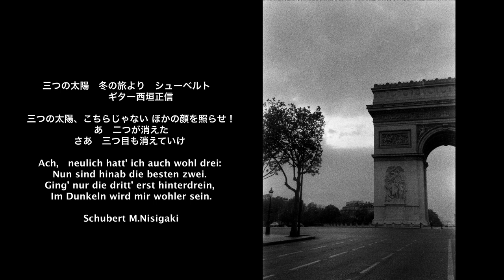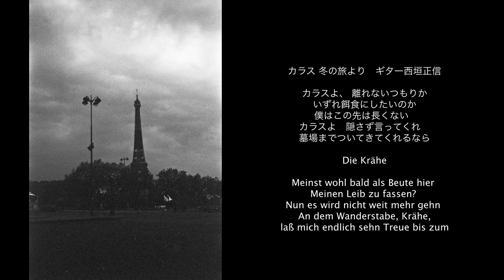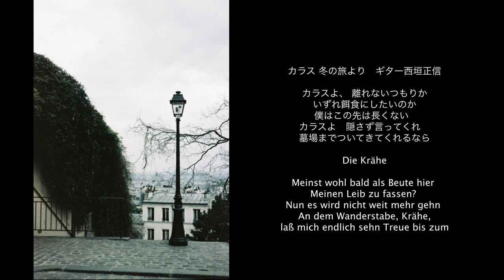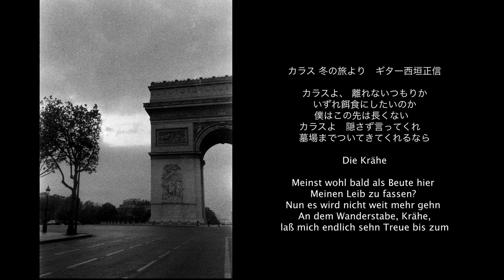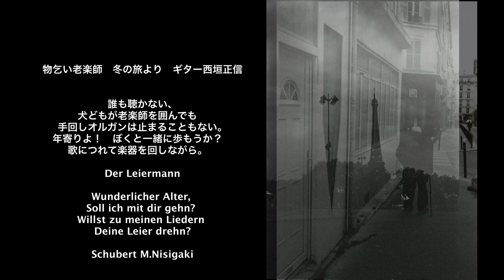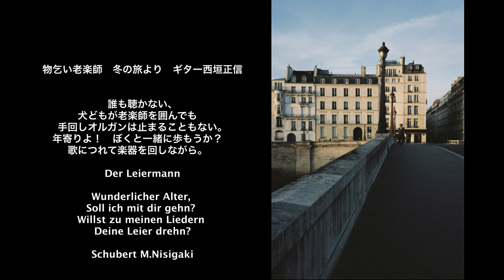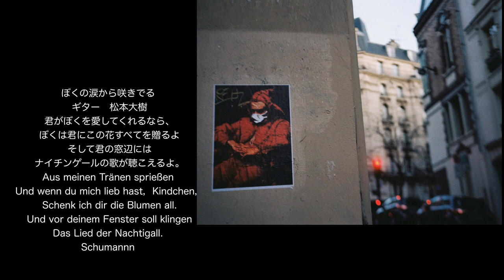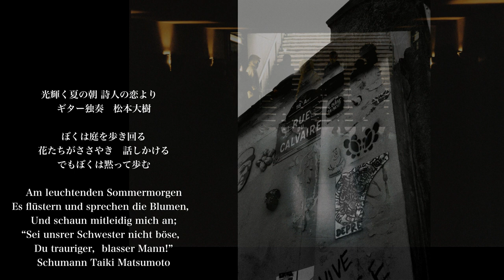ギター演奏 │シューベルト「冬の旅」＆シューマン「詩人の恋」ギタリスト 西垣正信＆松本大樹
2021/8/28 夏の音楽会「編曲の個展」より　ライブ録音音源
・シューベルト作曲「冬の旅」より三つの歌　編曲＆演奏　西垣正信
・シューマン作曲「詩人の恋」より三つの歌　演奏 松本大樹（編曲 Carlo Marchione）
※録音 スタジオ西隆浩

2021/8/28 Summer concert in Kobe  hosted by Sonorité【Live】
・Three songs by Schubert Winterreise│Guitar Masanobu Nisigaki
　Arr. Schubert -Masanobu Nisigaki
・Three songs Shumann Dichterliebe │Guitar  Taiki Matsumoto
    Arr. Carlo Marchione
※Recording Studio Takahoro Nishi

【Programm】
◆Winterreise Op. 89
ヴィルヘルム・ミュラー（Johann Ludwig Wilhelm Müller、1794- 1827）
フランツ・シューベルト　(Franz Peter Schubert  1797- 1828)
Guitar＆Arr：西垣 正信 Masanobu NISIGAKI

・カラス/冬の旅より
カラスよ、 離れないつもりか いずれ餌食にしたいのか
僕はこの先は長くない
カラスよ　隠さず言ってくれ
墓場までついてきてくれるなら

Die Krähe
Meinst wohl bald als Beute hier
Meinen Leib zu fassen?
Nun es wird nicht weit mehr gehn
An dem Wanderstabe, Krähe,
laß mich endlich sehn Treue bis zum Grabe.

・三つの太陽/冬の旅より
三つの太陽、こちらじゃない ほかの顔を照らせ！
あ　二つが消えた
さあ　三つ目も消えていけ

Ach,　neulich hatt’ ich auch wohl drei:
Nun sind hinab die besten zwei.
Ging’ nur die dritt’ erst hinterdrein,
Im Dunkeln wird mir wohler sein.

・物乞い老楽師/冬の旅より
誰も聴かない、
犬どもが老楽師を囲んでも
手回しオルガンは止まることもない。
年寄りよ！　ぼくと一緒に歩もうか？
歌につれて楽器を回しながら。

Der Leiermann
Wunderlicher Alter,
Soll ich mit dir gehn?
Willst zu meinen Liedern
Deine Leier drehn?

◆Dichterliebe Op.48
詩人の恋
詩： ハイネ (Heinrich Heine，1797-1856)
曲： シューマン，ロベルト (Robert Alexander Schumann，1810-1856)
Guitar：松本大樹 Taiki MATSUMOTO　Arr：Carlo Marchione

・美しい五月に/詩人の恋より
美しい五月に
鳥たちが歌うように
ぼくも彼女に告げたんだ・
ぼくの憧れと思いを・・

Im wunderschönen Monat Mai，
Als alle Vögel sangen，
Da hab ich ihr gestanden
Mein Sehnen und Verlangen.

・ぼくの涙から咲きでる/ 詩人の恋より
君がぼくを愛してくれるなら、
ぼくは君にこの花すべてを贈るよ
そして君の窓辺にはナイチンゲールの歌が聴こえるよ。

Aus meinen Tränen sprießen
Und wenn du mich lieb hast，Kindchen，
Schenk ich dir die Blumen all，
Und vor deinem Fenster soll klingen
Das Lied der Nachtigall.

・光輝く夏の朝/ 詩人の恋より
ぼくは庭を歩き回る
花たちがささやき　話しかける
でもぼくは黙って歩む

Am leuchtenden Sommermorgen
Es flüstern und sprechen die Blumen，
Und schaun mitleidig mich an;
“Sei unsrer Schwester nicht böse，
Du trauriger，blasser Mann!”